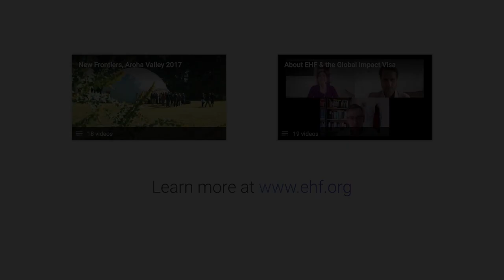Carbon Zero Economy in Aotearoa New Zealand - Hon James Shaw at New Frontiers 2019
Minister of Climate Change and Green Party Co-leader, James Shaw paints a picture of the kind of future we want to create for Aotearoa New Zealand.